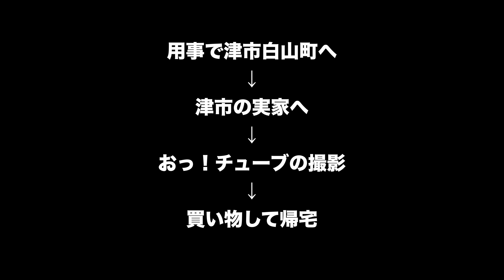ついに別居！？家に帰らないおっちゃん12日間！かなりむさ苦しい動画です！ｗ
唐突にはじまった別居生活。
お風呂は入りにいくし、ごはんも家で食べる。
でも家のベッドでは寝ないｗ
そんな愚かでアホな別居生活に密着。
トータル12日間、そのうち9日間を追っております！ｗ

2012年、自宅の敷地内に「おとなの秘密基地」を200人以上の仲間と建設。